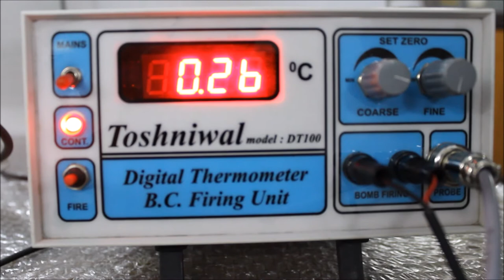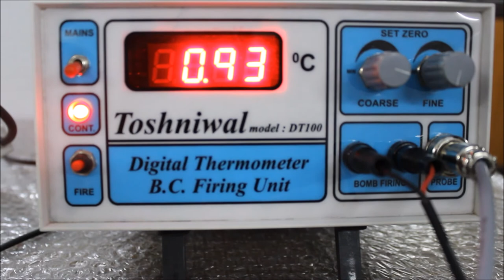Toshniwal Calorimeter Part 5/6 - Firing the Digital Firing Unit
Toshniwal Technologies Calorimeters are the most reliable, value for money Calorimeters in the market. This video series explains the installation process of the Calorimeter. Part 5 of the video explains how to fire the Digital Firing Unit.

The Digital Firing Unit is the electronic device through which the entire instrument operates. It gives the signal to ignite the nichrome wire, the rise in temperature data is recorded and sent to the software.